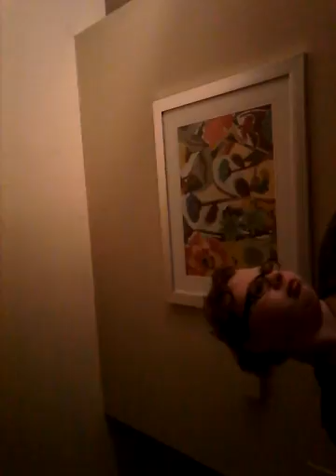To you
Romanticide dancing dead